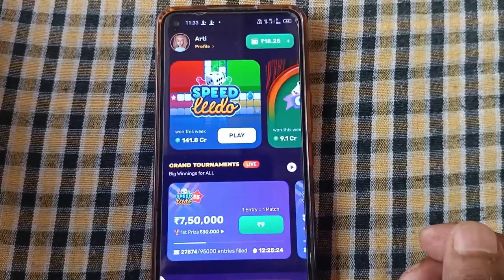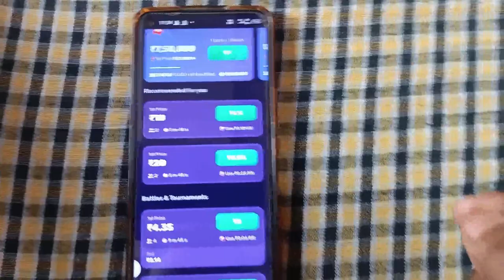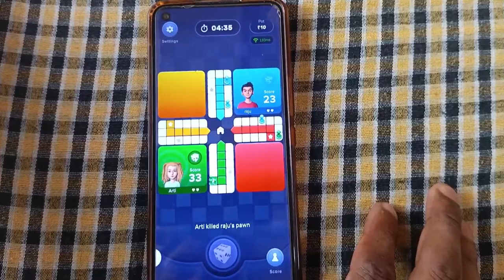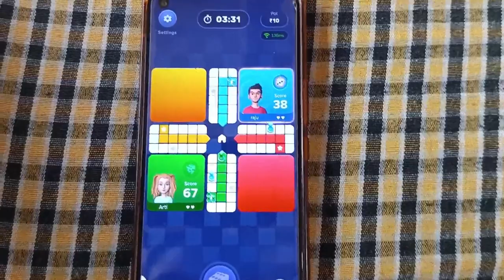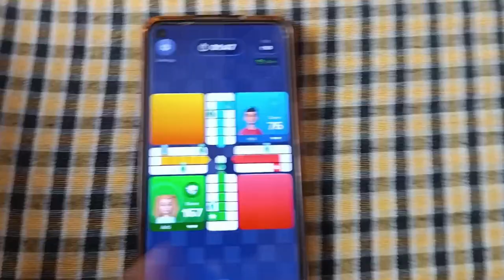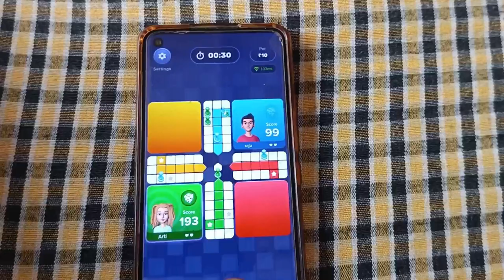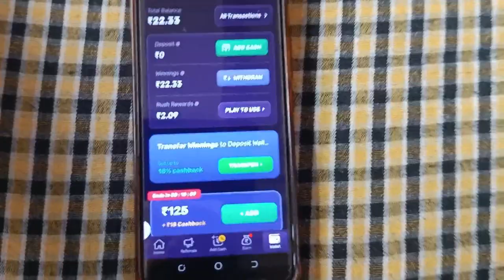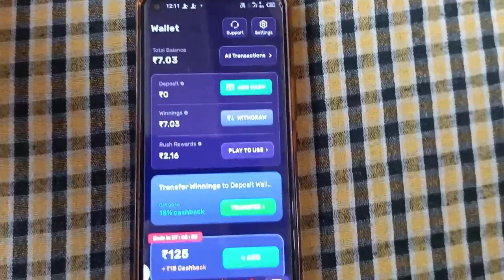Ludo game Se Kaise paise jite Hain 😁 real Ludo game | online Ludo game | Ludo game Kaise Khele